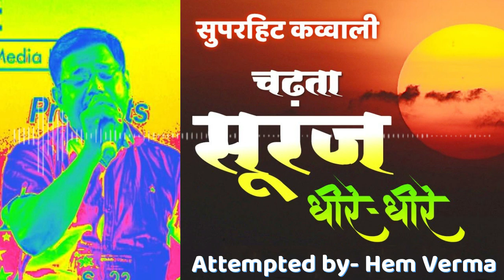Chadhta suraj dheere II Attempted by Hem Verma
Just attempted by me ,plz ignore my flaws but it reflects the truth of life.